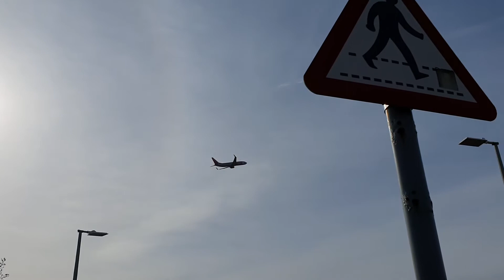Jet2 Flight Leaving Newcastle Airport (07/03/20)